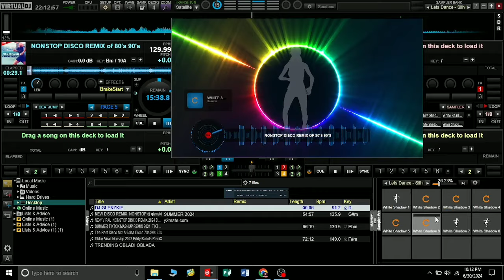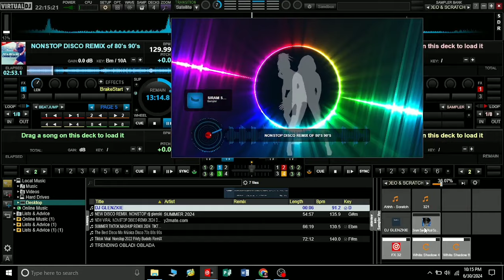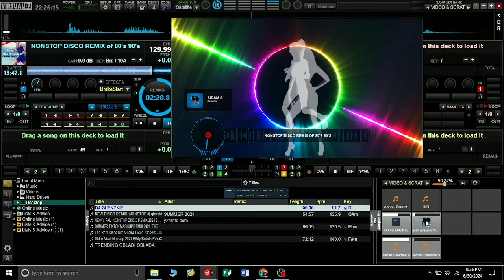🇵🇭🔥SIGURADONG MAPAPA SAYAW KAYO SA MGA TUGTOG NA DISCO 70's 80's Sarap Balikan.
Disco noon masrap balikan ngayon sa mga sayawan na disco remix.. sayawan na mga lodi .. 🔥👏👍